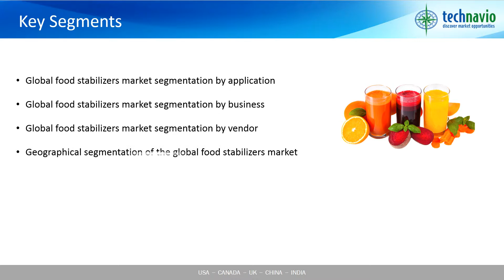Global Food Stabilizers Market 2016-2020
The global market for food stabilizers will grow steadily at a CAGR of more than 4% during the forecast period and will be positively affected by the augmented demand for convenience foods. Ready-to-eat and pre-processed require very less cooking and clean-up time, leading to its rising demand globally. Frozen fish and seafood manufacturers increasingly prefer convenience foods to increase the relevance of their products to consumers. Moreover, rapid urbanization and the growing population of working women, especially in developing economies like India and China, will drive the need for convenience foods until the end of 2020.